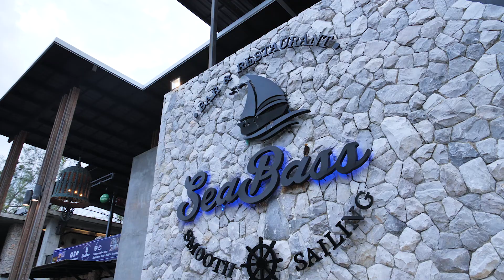Miss Grand songkhla 2020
บรรยากาศการประกวดมิสแกรนด์ สงขลา 2020
โดยทาง น้ำดื่มตรา มัลดีฟส์ได้ร่วมเป็นผู้สนับสนุนการประกวดมิสแกรนด์ สงขลา 2020  จัดการประกวดรอบตัดสิน บนเรือ Sea bass กลางทะเลสาปสงขลา จ.สงขลา ที่แรกของประเทศไทย